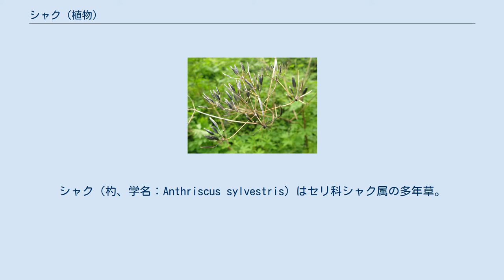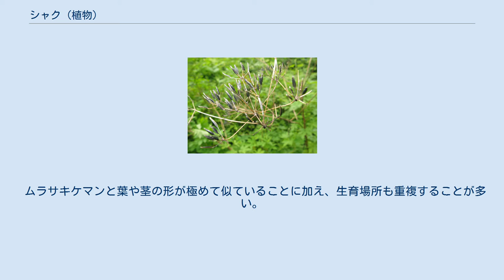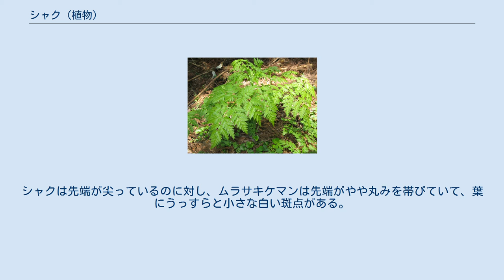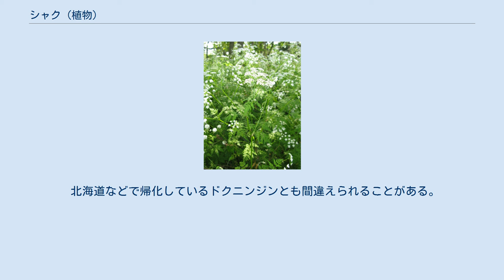シャク (植物)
シャク（杓、学名：Anthriscus sylvestris）はセリ科シャク属の多年草。
別名、ヤマニンジン、コジャク、ワイルドチャービル。
 茎は直立し、上部で分枝して、高さは80-140cmになる。
葉は互生し、長い柄があり、2回3出羽状複葉となり、小葉は細かく裂ける。
茎頂か、分枝した先端に複散形花序をつける。
花は5弁花で、花弁は白色、花序の周辺花の外側の2花弁が大きい。
萼歯片はない。
複散形花序の下にある総苞片は無く、小花序の下にある小総苞片は数個あり、卵形から披針形で下を向く。
果実は円柱形で細長く、先端がとがり、無毛で黒色に熟す。
分果の隆条は発達せず、油管もない。
 日本では、北海道、本州、四国、九州、琉球に分布し、山地の湿った場所に生育する。
世界ではカムチャツカからヨーロッパ東部までのユーラシアの中北部に広く分布する。
 花が展開する前の茎、葉は山菜として食用にされる。
また、根は、ヤマニンジンと称して食用にされる。
 しかし、毒を持つ他の植物との区別は容易ではない。
 ムラサキケマンと葉や茎の形が極めて似ていることに加え、生育場所も重複することが多い。
実際、シャクの隣にムラサキケマンが生育していることもよく観察することができる。
そのため、見た目だけでシャクだと判断し採取するのは危険を伴う。
特に花の咲かない若葉の頃に、両者を外見だけで見分けるのは困難である。
 両者の違いは以下の通りである。
まず、ムラサキケマンにはシャクのような、セリに似た特有の爽やかな香りが無い。
よって、匂いで判別するのが最も確実であろう。
ムラサキケマンには「悪臭がある」と図鑑などで書かれていることがあるが、実際には無臭の場合も多く、香りの無い場合は食べないほうが良い。
また、葉の形も一見よく似ているが、よく見ると違いがある。
シャクは先端が尖っているのに対し、ムラサキケマンは先端がやや丸みを帯びていて、葉にうっすらと小さな白い斑点がある。
花の形は全く異なるので花の咲く時期になれば容易に判別できる。
その時期になれば、シャクは畑など好条件では胸の高さくらいまで成長する一方、ムラサキケマンはそれほど大きく成長しないようである。
 北海道などで帰化しているドクニンジンとも間違えられることがある。